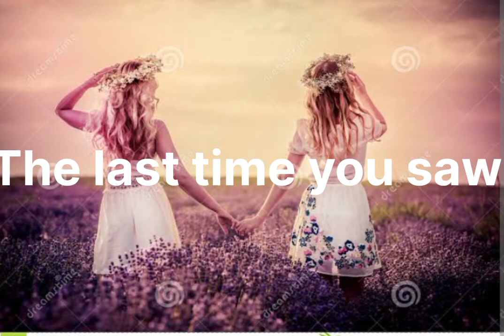The last time you saw your friends, what did you do together?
Ielts Friends speaking part 1 / intro questions on / introductory topic /
# When you saw last time your friends and what you did together